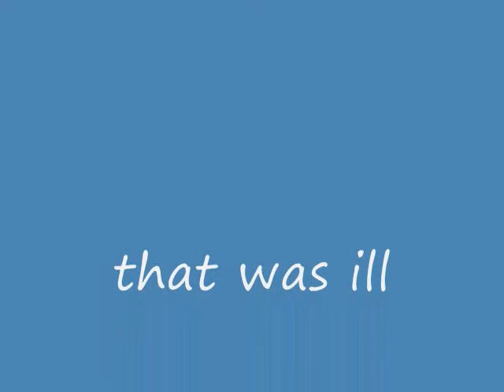this is ill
me pat and chris doing ill stuff